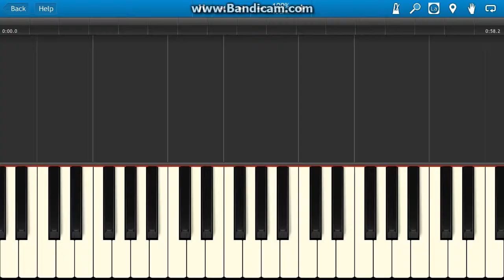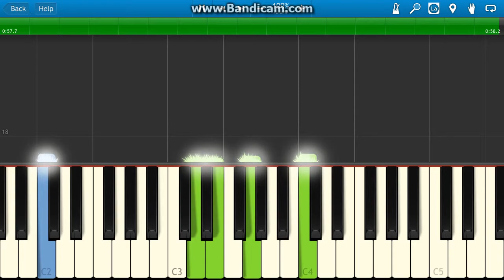White Christmas piano